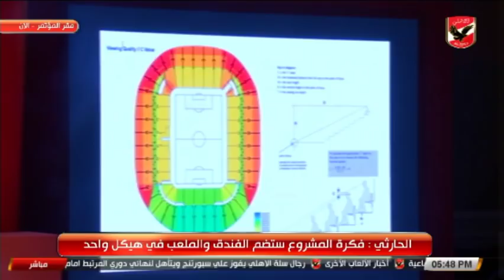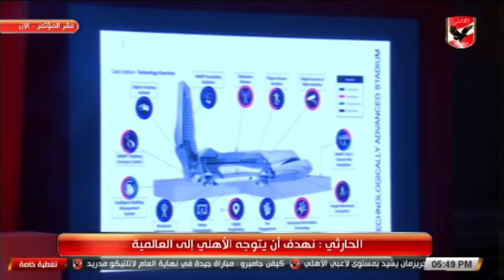الحارثى يكشف عن كواليس واسرار مشروع القرن لنادى الاهلى